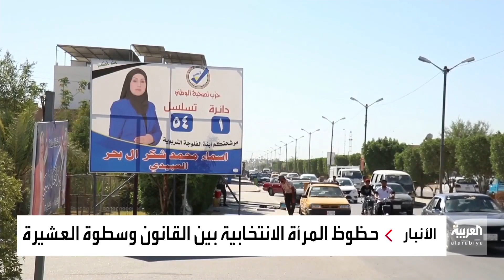ما حظوظ المرأة العراقية في الانتخابات البرلمانية؟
أكثر من 20 امرأة عراقية تنافس على مقاعد الأنبار.. ما حظوظ النساء في هذه المعركة؟